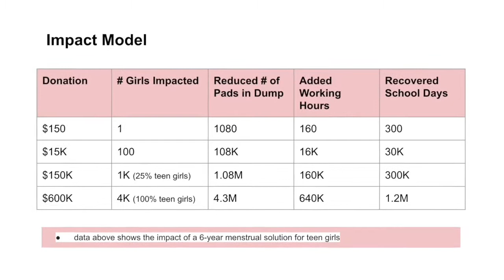About WISSP in 90 Seconds